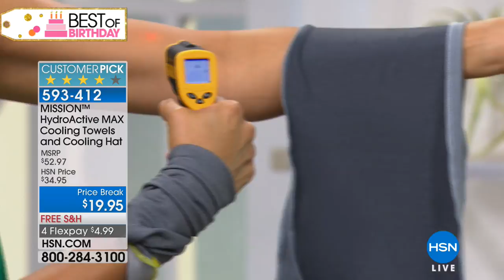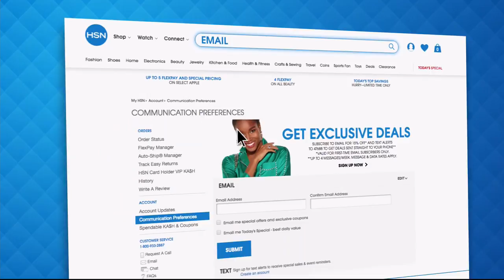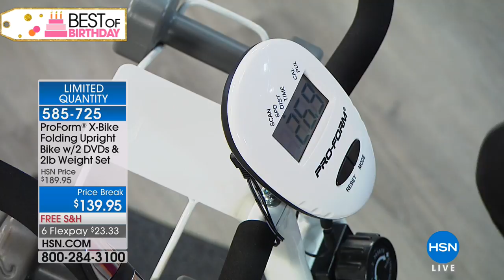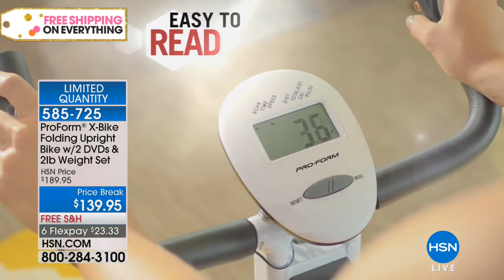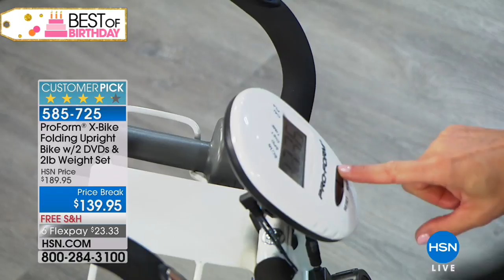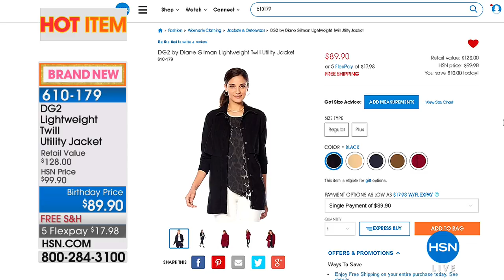HSN | Healthy Innovations Celebration featuring ProForm 07.28.2018 - 07 PM